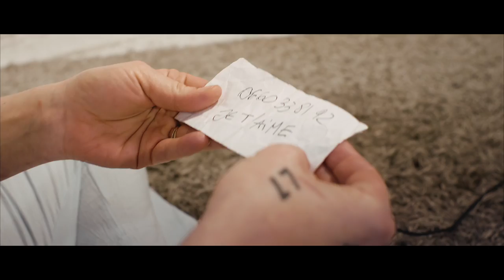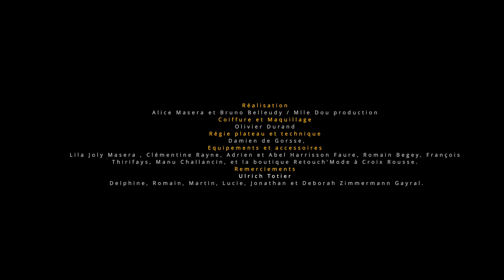OFF MODELS - Mysteries Of My Memory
Second single taken from latest album 'Never Fallen In Love', out on Hell Vice I Vicious Records//Ligature Records//Teenage Hate Records//Pencil Records (K7).